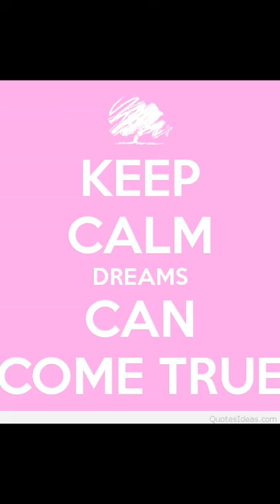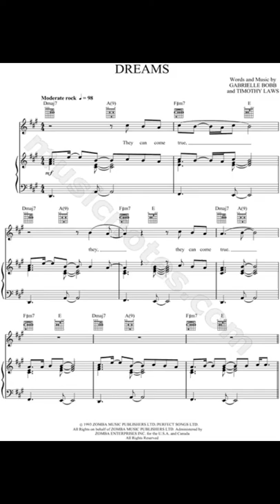Dreams Can Come True- Gabrielle (1993)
One of my favorite 90s songs..A song of inspiration for those who find the going getting tough..From the Fall of 1993 a Top 10 classic.